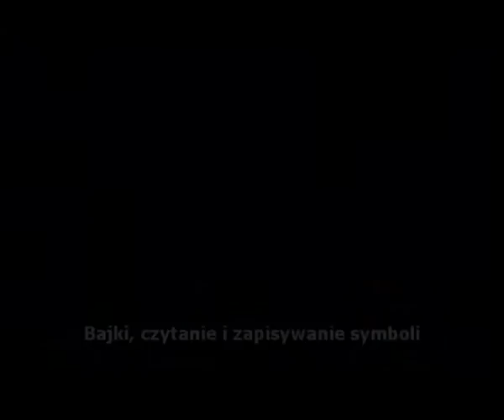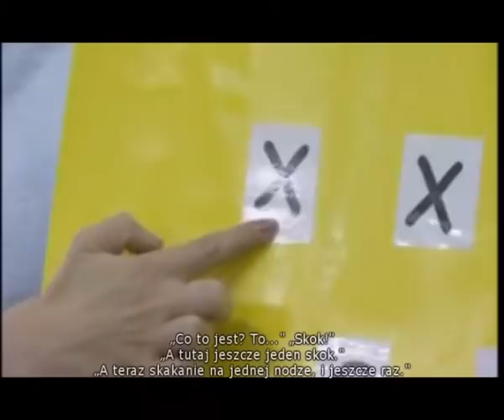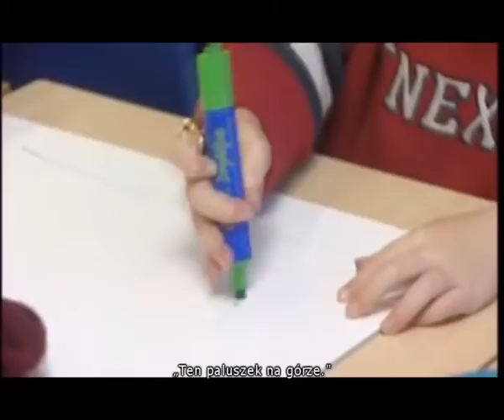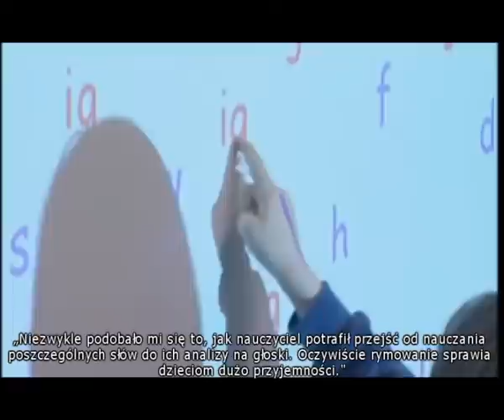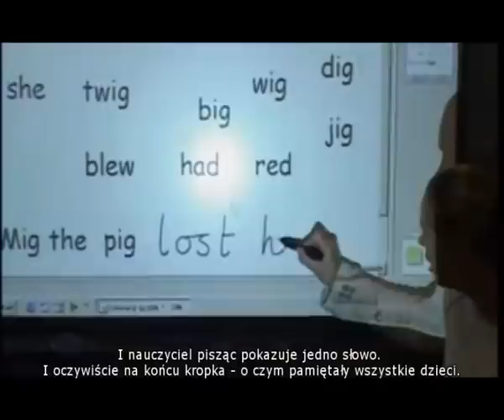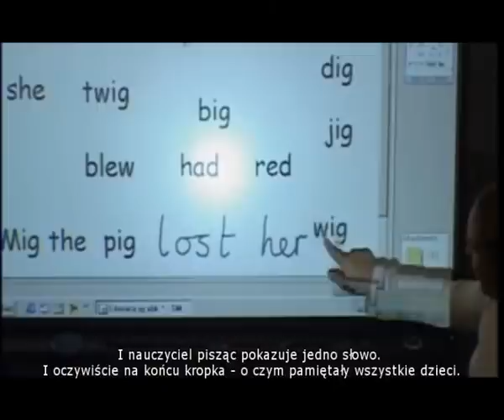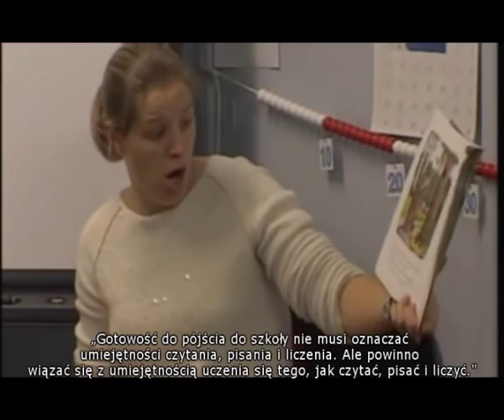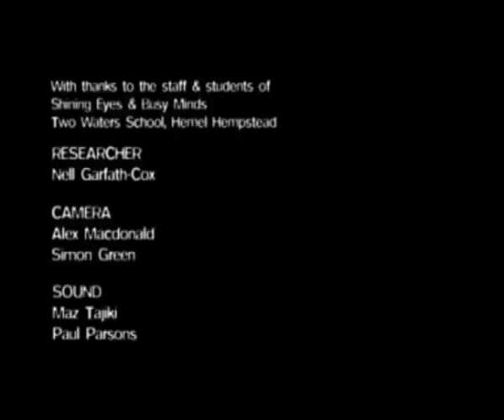Klucz do uczenia się cz.2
Druga część filmu prezentującego program "Klucz do uczenia się" wg teorii Lwa Wygotskiego.